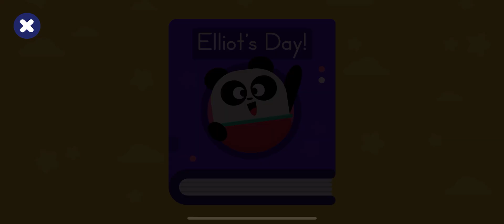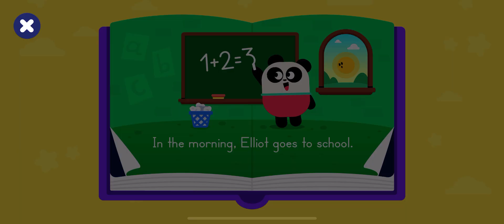Reading Book : Elliot's Day Part 3 | Coloring : Cake | Play and Learn English Games For Kids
By reframing mistakes as learning experiences, you help your child develop a growth mindset. This phrase teaches them that setbacks are not failures, but rather stepping stones on the path to success.
Học Tiếng Anh Cho Bé Qua Trò Chơi Tiếng Anh
layers Hà Huy Hoàng  3 years old and Hà Nguyên Phú  5 years old
Hello guys,
I'm Thành
Parenting a child  can come with its unique challenges, but it’s essential to remember that every child’s learning journey is special.we believe in creating an inclusive environment where every child can thrive. That’s why we’ve gathered a list of activities for kids
In this fast-paced digital age, nurturing your child’s imagination and creativity is more important than ever! Encouraging creativity and fantasy for kids helps them build confidence, boost social skills, and develop a sense of purpose.